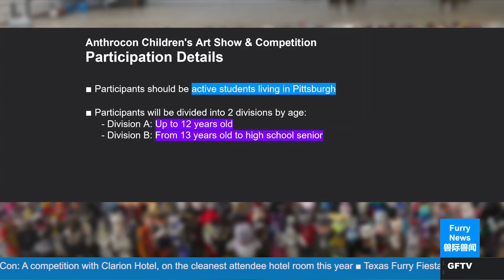Anthrocon to host children’s art competition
Just recently, American furcon Anthrocon has announced a Children's Art Show and Competition, which will be held in collaboration with the city of Pittsburgh.

More furry news?

Prefer podcasts? Look no further than GFTV PodWave, we’re available on 9 platforms including Spotify, iHeartRadio, Deezer!